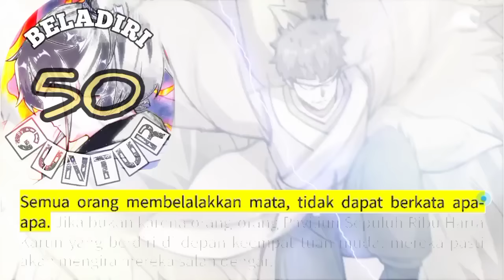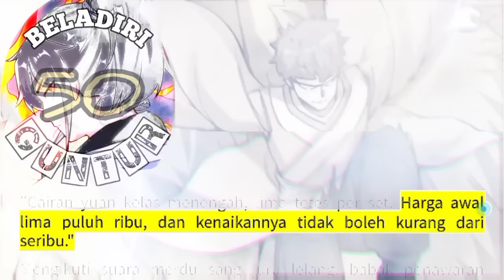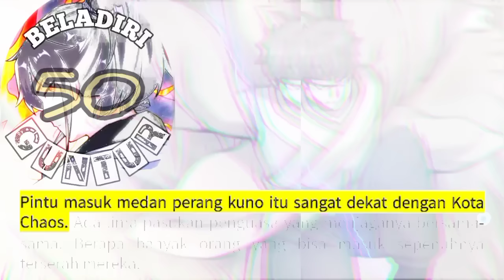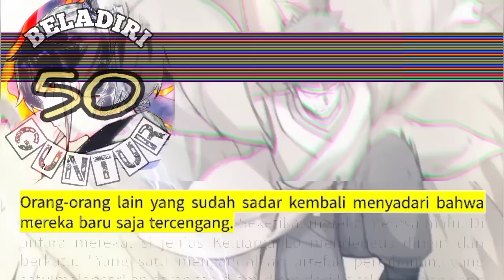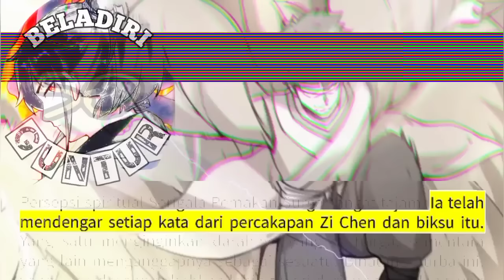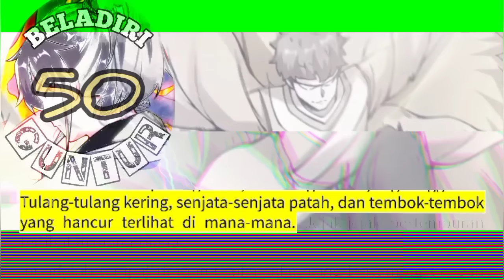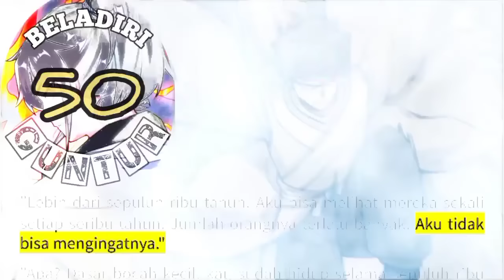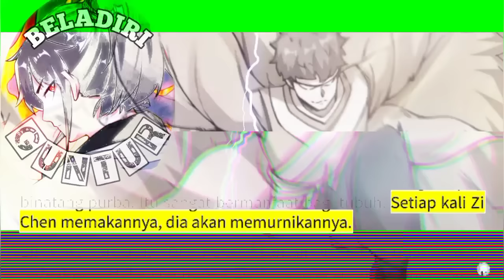Beladiri Guntur season 50